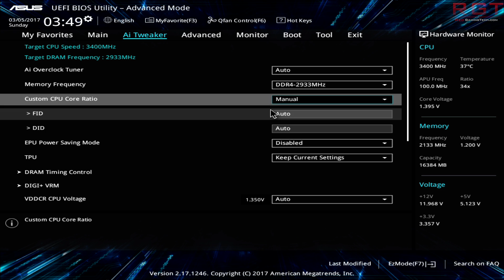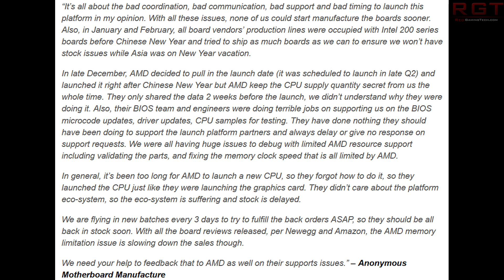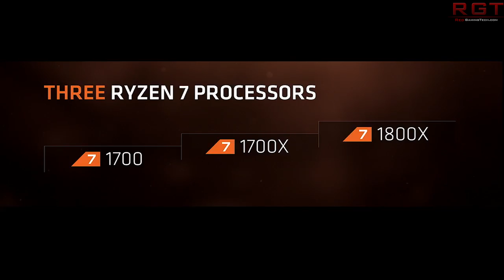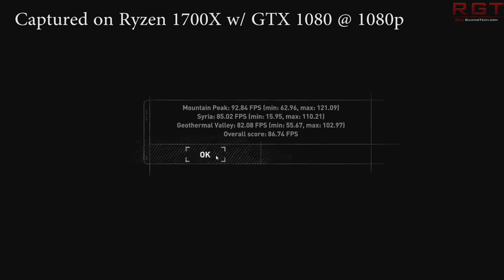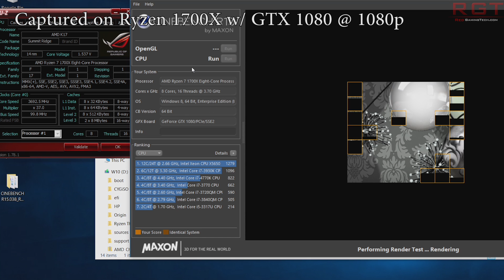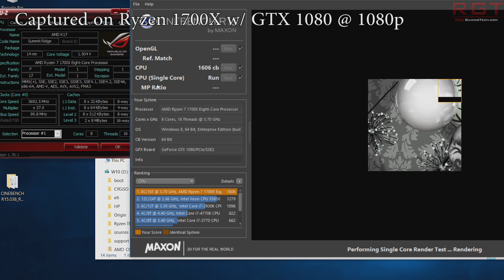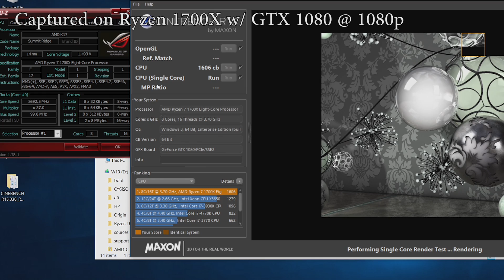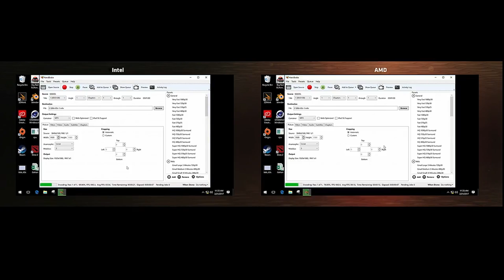Ryzen Motherboard Bios Issues | Vendor Says AMD Forgot How to Launch a CPU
AMD Ryzen has well documented BIOS issues, and a motherboard vendor has said that they've forgotten how to launch a CPU, which is a very harsh accusation for the processor manufacturer.